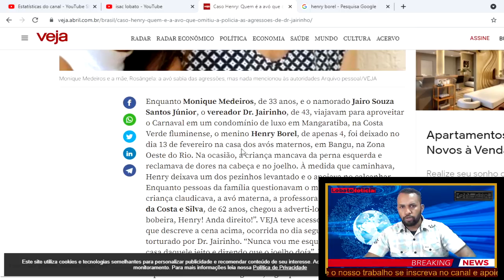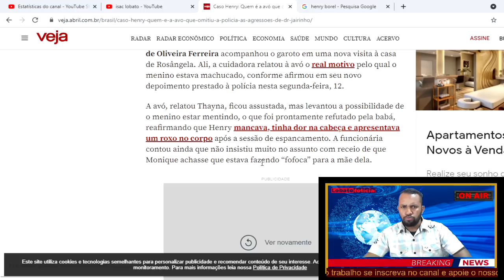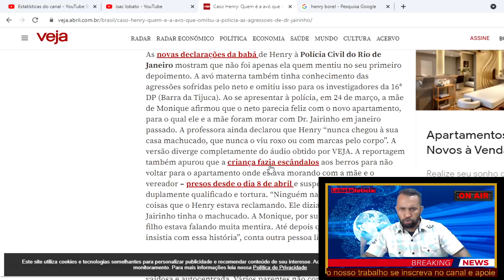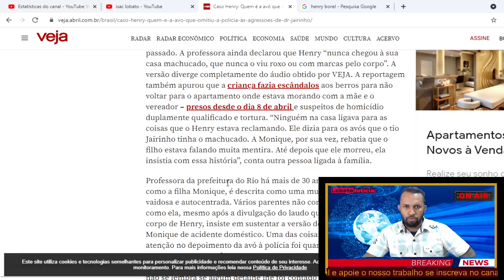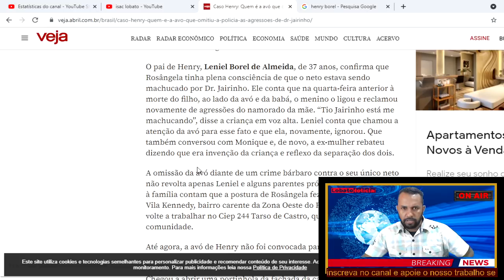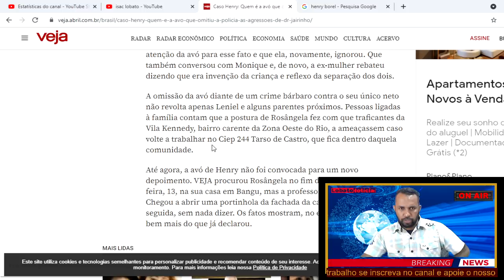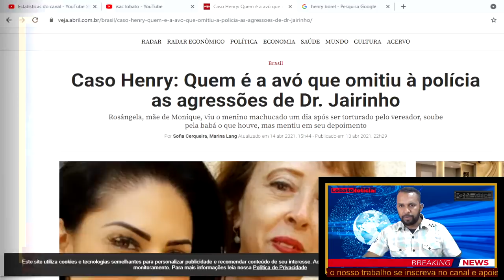Caso Henry Borel Avó Materna Revelações e Mentiras Aparecem Em Áudio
Caso Henry Borel

Mãe de professora mentiu aos policiais na delegacia e fala da babá revela muito mais coisas escondida pela família

Faça um depósito bancário
Conta poupança caixa
Isac S .Lobato
Ag 3150  Operação 013 C/Poupança 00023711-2

 @Papo Com Lobato